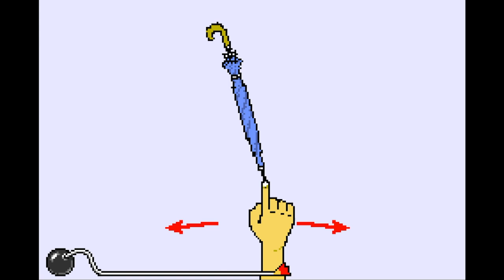I played Wario Ware Twisted in 2021...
Hello! Wario Ware: Get It Toghether will soon release. To celebrate, here's a video about one of the series' earliest titles: WarioWare Twisted!